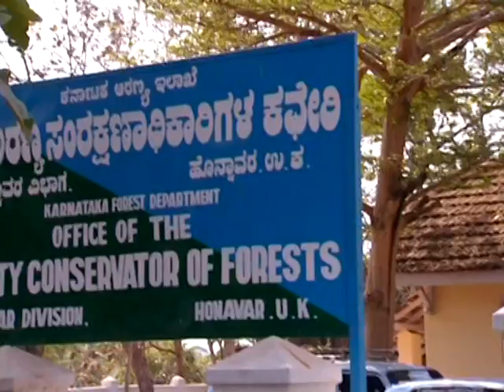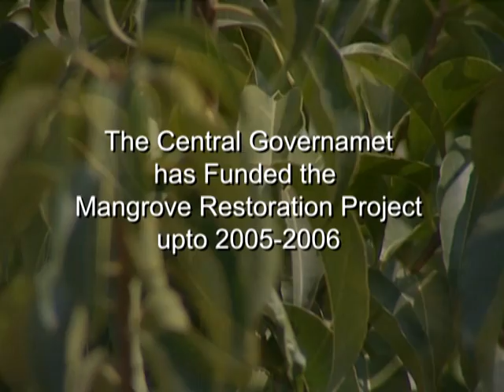Mangrove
Crucible Innovations
Bengaluru